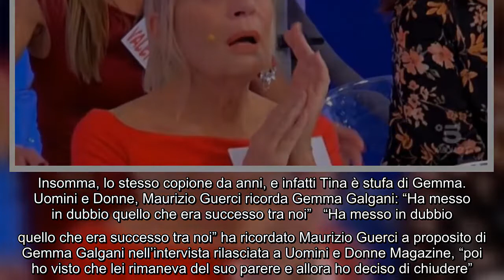Gemma Galgani: “Ero imbarazzato durante il nostro primo incontro” ha svelato il suo ex Maurizio Guer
Gemma Galgani: “Ero imbarazzato durante il nostro primo incontro” ha svelato il suo ex Maurizio Guerci Continua il successo mediatico di Gemma Galgani che